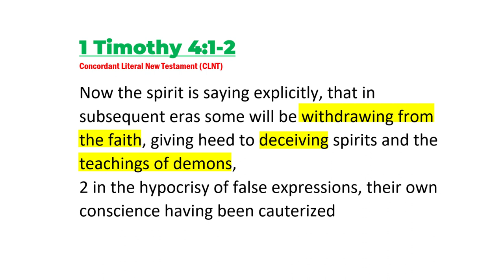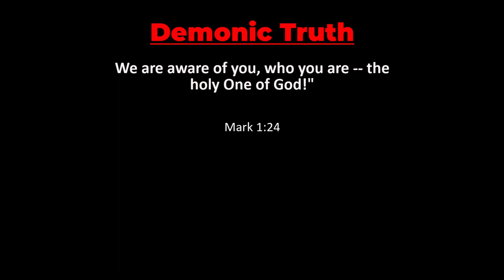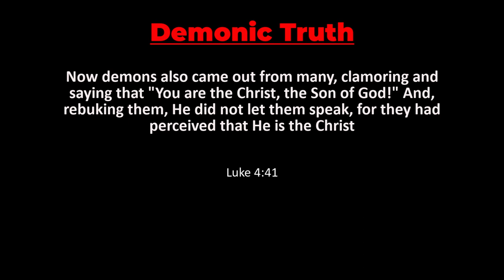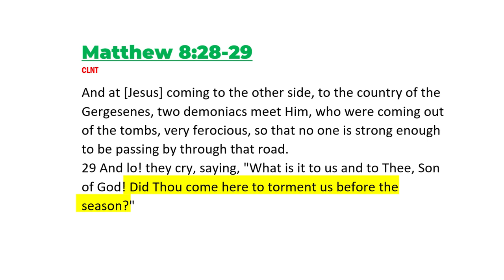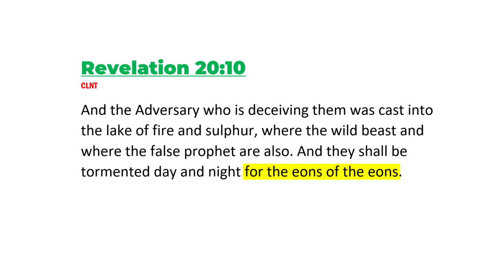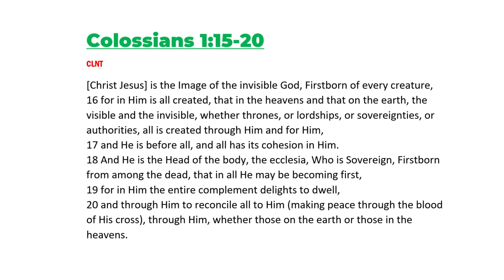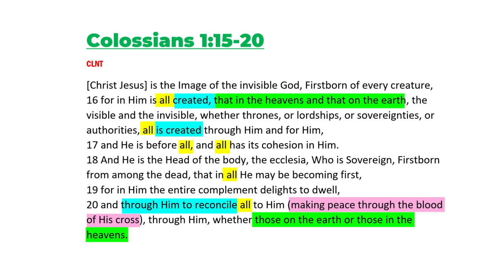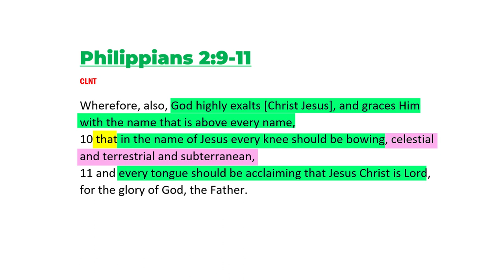Demons Tormented For a Season, Not Forever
Torment, in judgment, of any of God's creatures is limited in duration. It is limited because torment and judgment are not God's intended final goal for any of His creatures. They are a MEANS to the true goal: the reconciliation of all by the death and resurrection of Jesus. Your pastor may not be teaching you this great truth, but God does through His Scriptures.